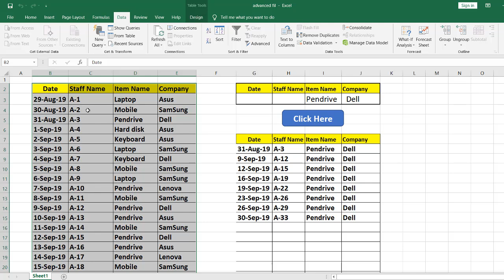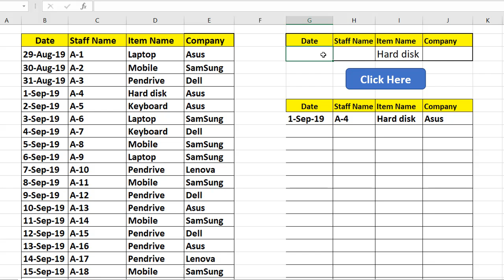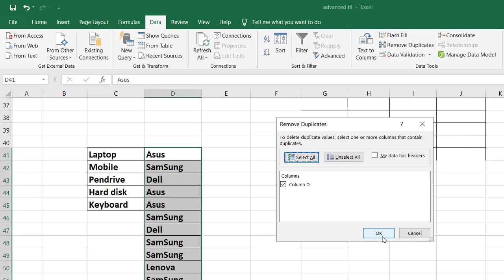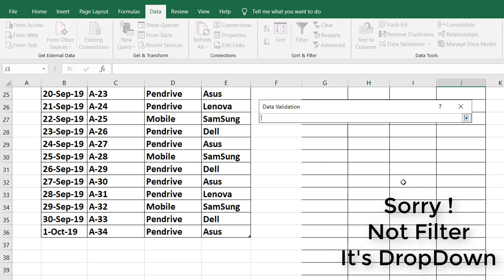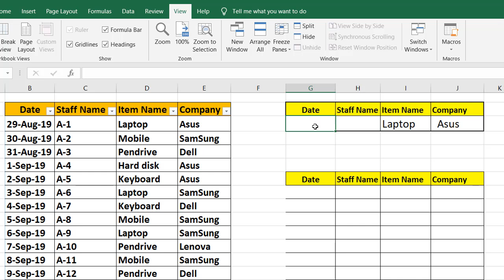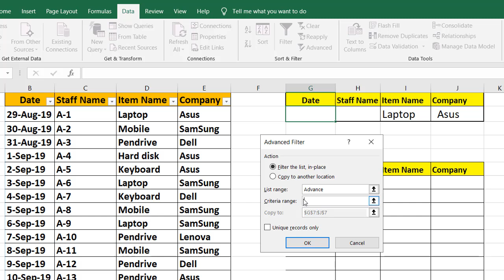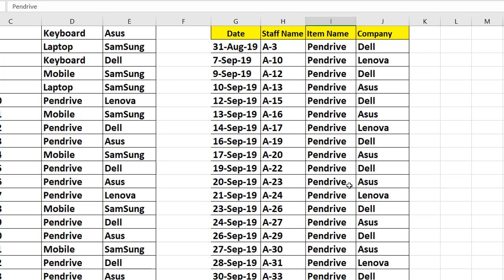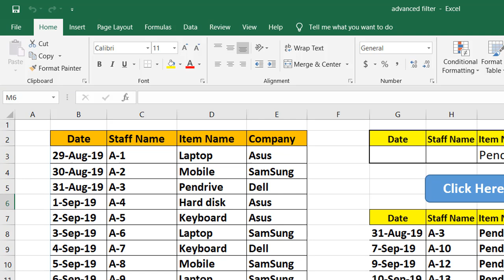How To Use Advanced Filter In Excel | Microsoft Excel Advanced Filter Tutorial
In this video, I Discuss How To Use Advanced Filter In Excel

01) Microsoft Excel Tutorial In Bangla
02) Microsoft Word Tutorial In Bangla
03) Microsoft Powerpoint Tutorial In Bangla
04) Android Mobile And App Review In Bangla
05) Computer Tips And Tricks In Bangla